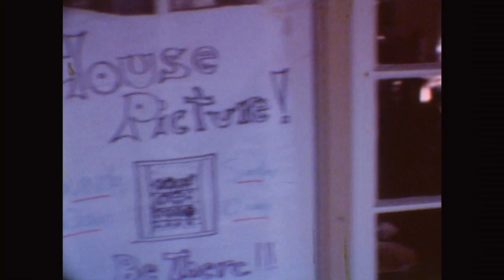Lothlorien House Pictures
Super 8 film shot of house pictures taken at Lothlorien in 1978 and 1979.